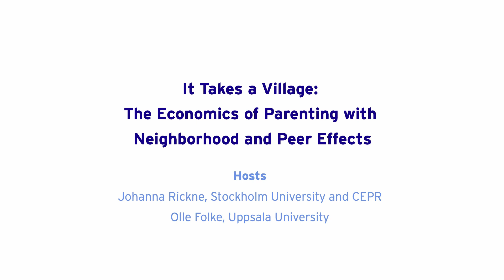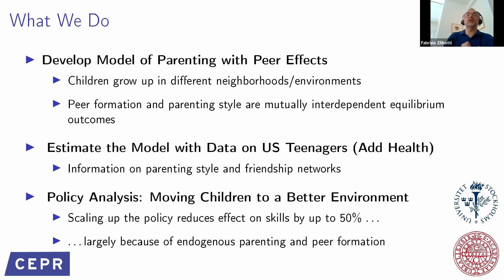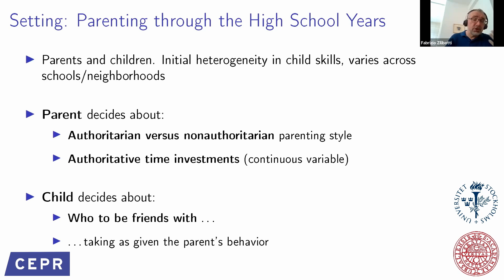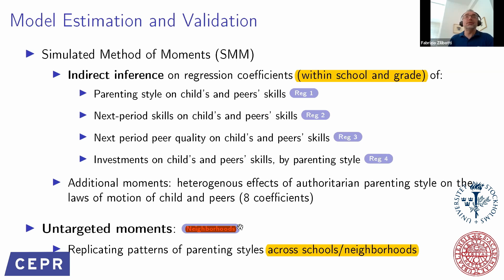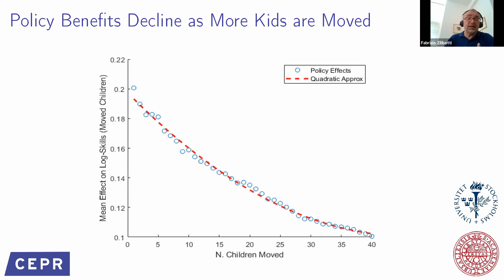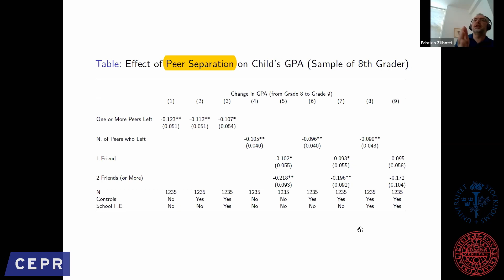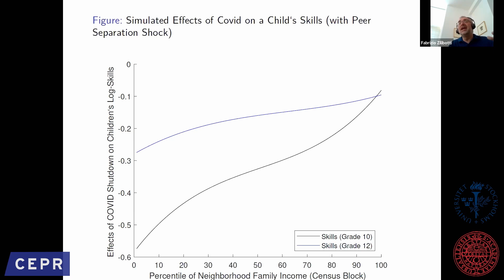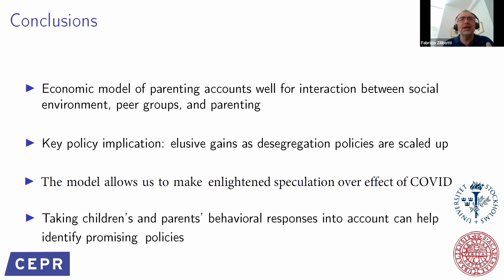CEPR Gender Economics Seminar Series: 21.9.2020, Fabrizio Zilibotti, Yale University and CEPR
Presentation by Fabrizio Zilibotti: It Takes a Village: The Economics of Parenting with Neighborhood and Peer Effects